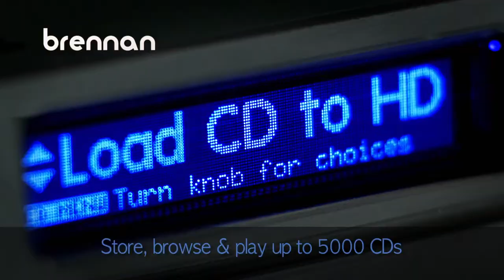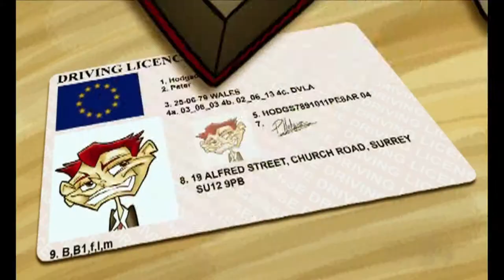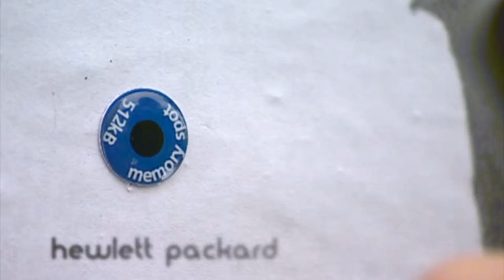BFS SHOWREEL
This video is about BFS SHOWREEL